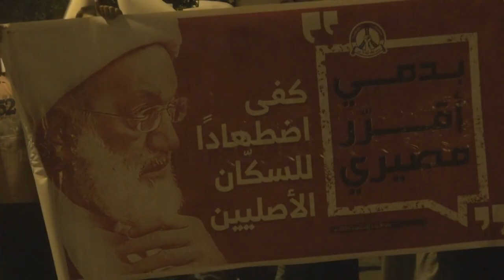قمع مظاهرات "لا نعطيكم إعطاء الذليل" إنتصارا لمقام أية الله الشيخ عيسى قاسم - سترة 27/8/2016